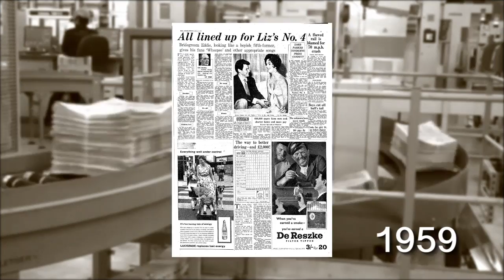This Day In History: 12th May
A cult classic debuts on this day in history.